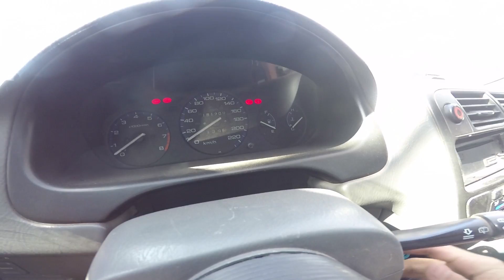🤔COMO REVIVIR UNA BATERIA❓ SALE MAL😰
Bueno gente espero que les haya gustado el video! Ya saben si así fue pueden dejar su me gusta , comentar cual fue la parte que mas les gusto y compartir con sus amigos! Les dejo mi instagram para que sigan todo lo hago y para responderle sus mensajes! Saludos y gracias!